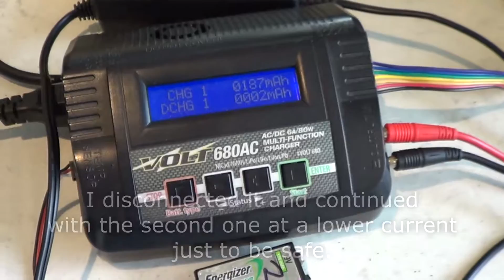Exploding Batteries! eBay BTY 9v 300mAh | Battery Watchdog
Not Click bait, that battery actually exploded (Still cant find the rest of the casing)
it didn't even last long enough to get  fully cycled and tested.